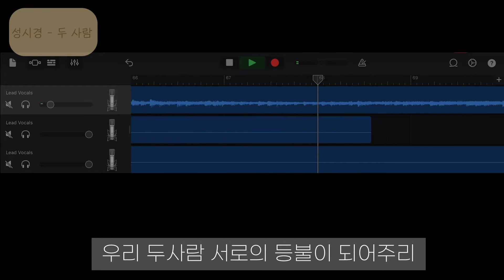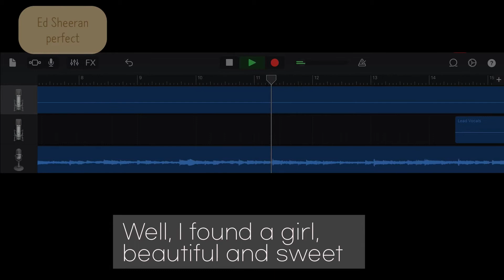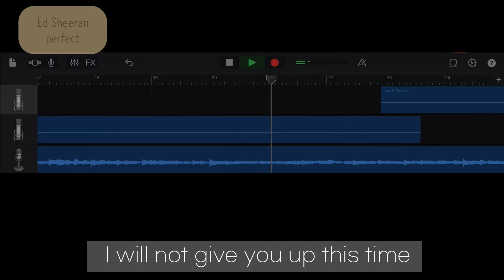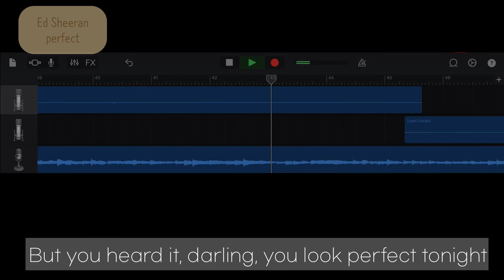가라지밴드로 커버한 노래 모음(성시경 두 사람/방탄소년단 Euphoria/Ed Sheeran perfect/오마이걸 Dolphin)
가라지밴드로 녹음과 믹싱을 거친 영상입니다.
성시경 - 두사람
방탄소년단 - Euphoria
Ed Sheeran - perfect
오마이걸- Dolphin